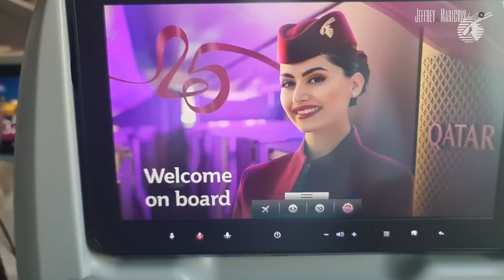ARRIVING in the PHILIPPINES |meeting my Filipina girlfriend in manila Airport 2022|After three YEARS